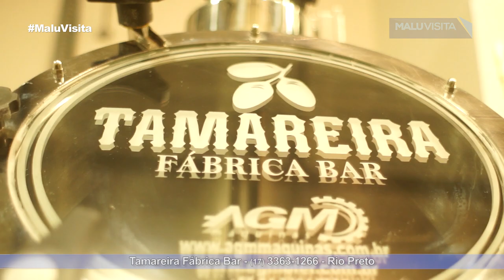Tamareira Fabrica Bar em São José do Rio Preto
O programa Malu Visita mostra um pouco da Tamareira Fábrica Bar em São José do Rio Preto. Conversamos com  Fábio Campos e Marcelo Lima.  O cardápio do Tamareira  inclui cervejas e tâmaras como ingredientes de alguns pratos. O menu tem, ainda, massas, carnes, aperitivos e sobremesas. A capacidade da casa é para 120 pessoas e há espaço para festas e reuniões no mezanino.O Tamareira Fábrica Bar recebeu esse nome em homenagem à história da cerveja, que quando surgiu tinha a tâmara como um dos ingredientes. O funcionamento da casa é das 17h00 à 1h00, de terça a sábado, na Rua Siqueira Campos, 3619, no bairro Santa Cruz.